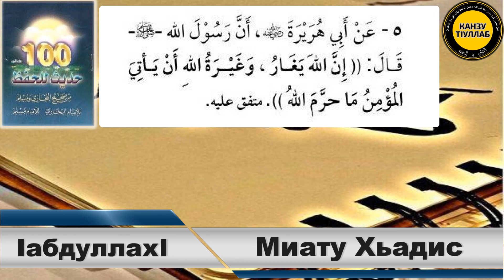Митау Хьадис 1-5. IабдуллахI.